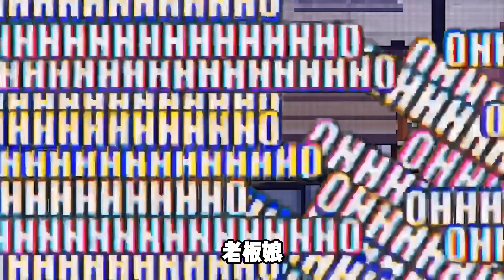大结局：揭露弗莱迪诞生的秘密即将揭晓！【陈老湿游戏解说】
陈老湿游戏解说 诡事影院 侦探游戏 诡事影院攻略 破案游戏 我们强调了视频内容的合规性，绝对没有任何违反规定的行为。